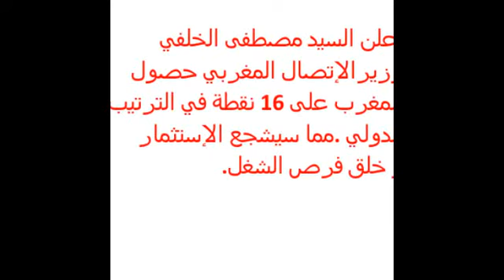الخلفي وزير الإتصال المغربي يزف خبرا سااااارا للمغاربة اليوم